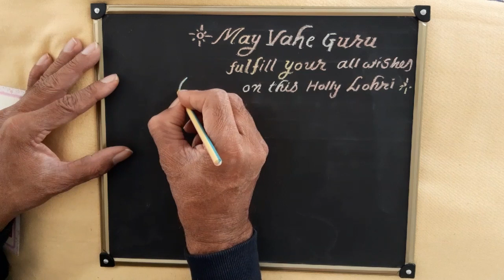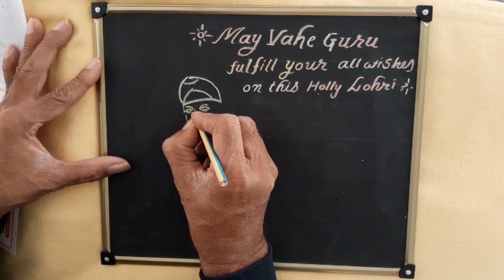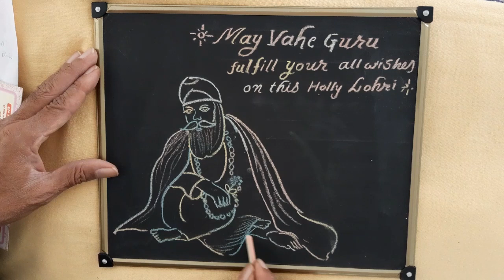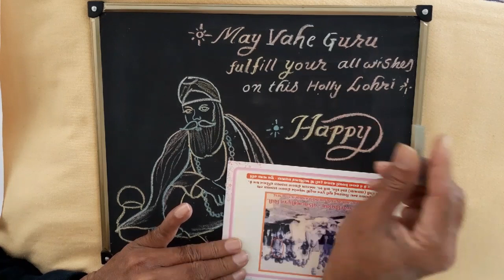Lohri Festival Drawing || Happy Lohri Poster For Kids ||Art By Keshavlal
How to Draw Happy Lohri Poster
Lohri Festival  Poster
Lohri Best Wishes card